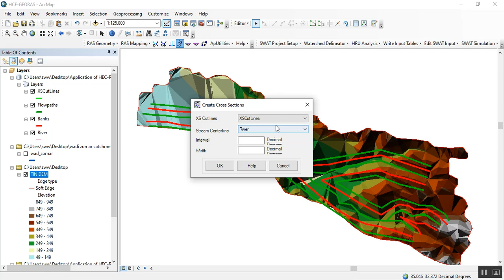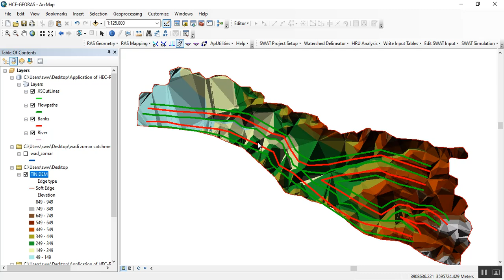Convert Unite System of Map in ArcGIS